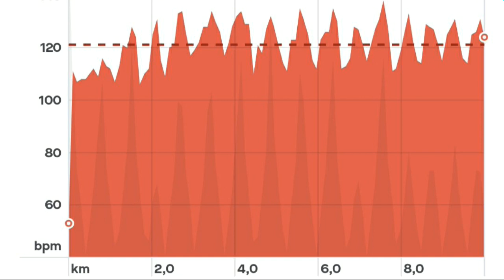VOCÊ ESTÁ FAZENDO ERRADO!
Esse é o 5º vídeo da nossa série de 10K. Muitos atletas fazem esse treino sem precisar.